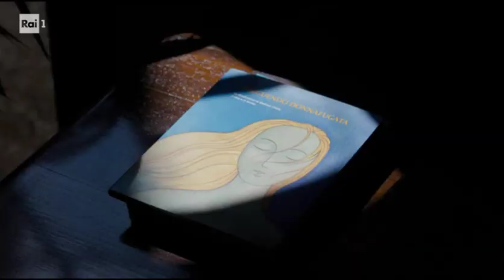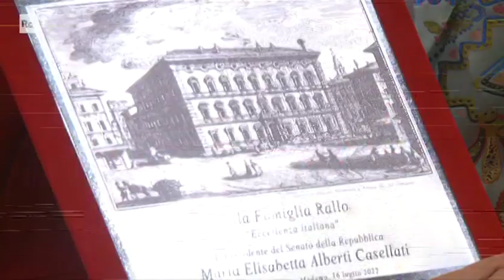Donnafugata tra le Eccellenze Italiane premiate al Senato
"Oggi mio padre non c'è più e dedico a lui questo premio. Siamo felici di rappresentare una Sicilia che vuole crescere e che si vuole distinguere".

José Rallo di Donnafugata, al Senato della Repubblica per l'alto riconoscimento di Le Eccellenze Italiane, conferito alle aziende e famiglie che hanno saputo esportare nel mondo una cultura imprenditoriale, modello di innovazione e creatività.